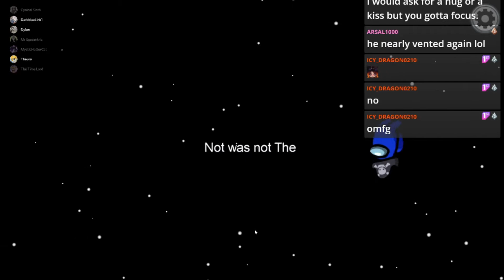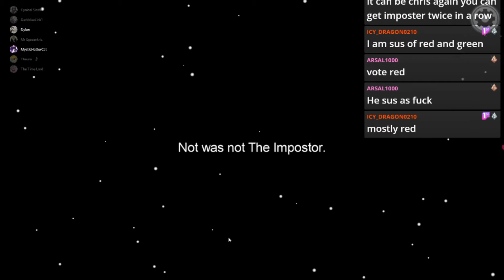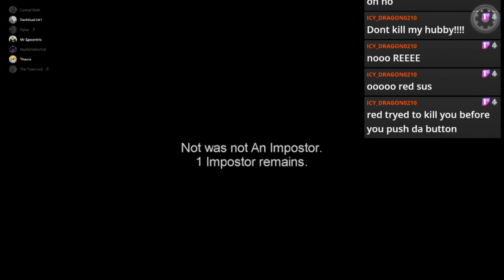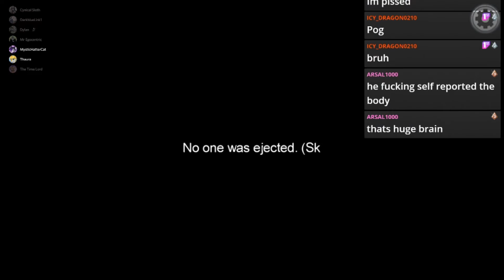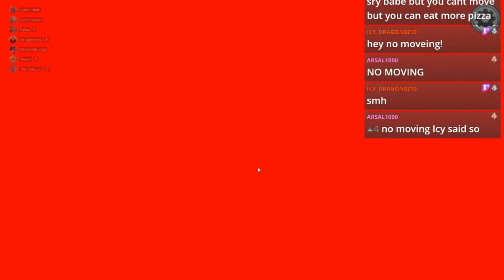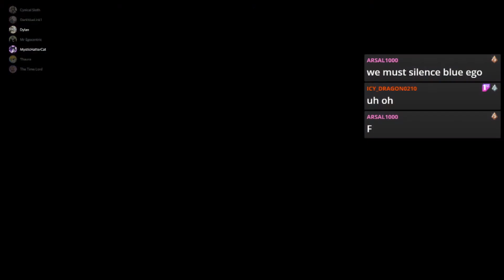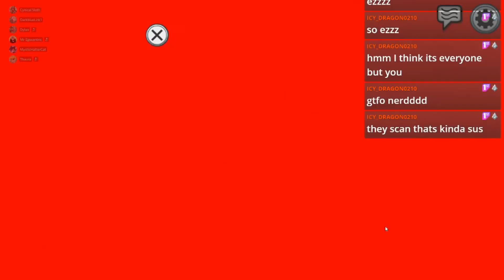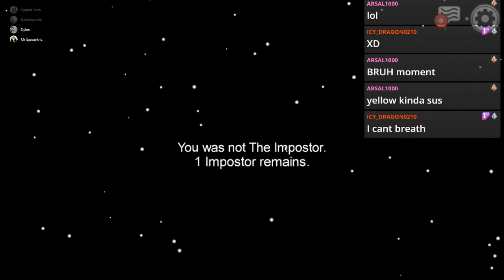Monday Night Masacre: First time playing among us!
this is my first session of among us i fricking die alot and fail at lying. i playing with 7 of my mates who are starting out streaming so check them out.